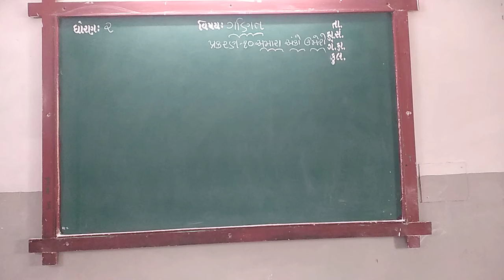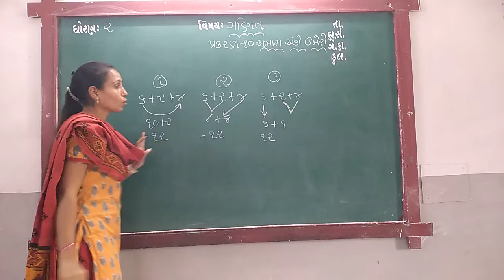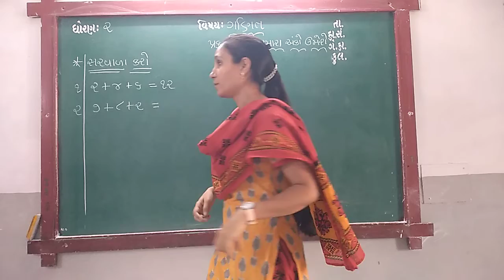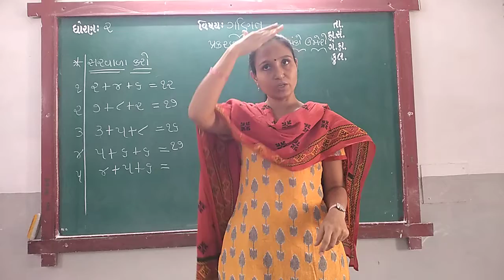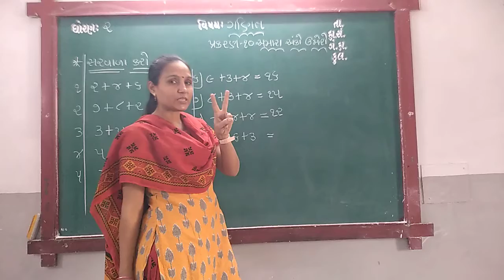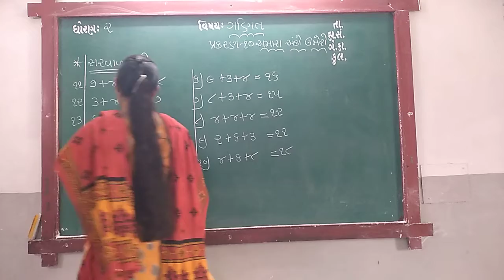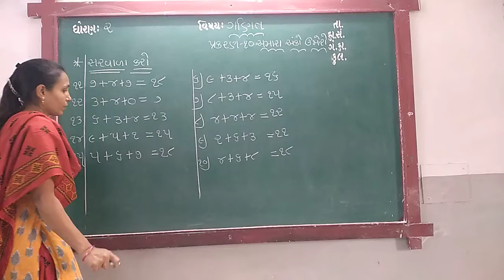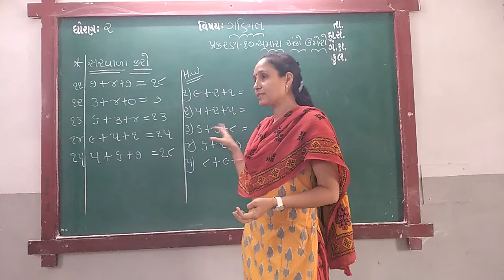GUJ MED STD 2 SUB MATHS CH 10 P 4